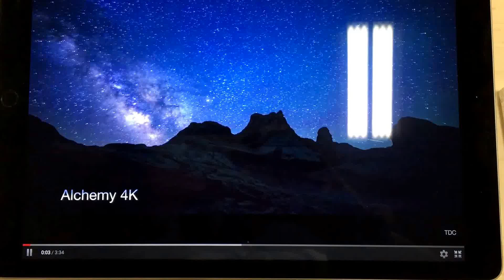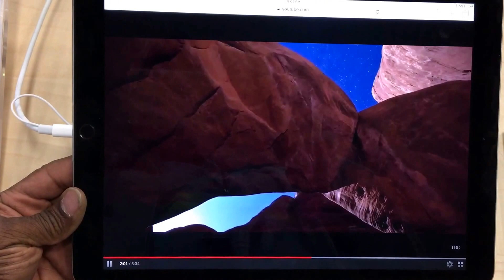iPad pro Display